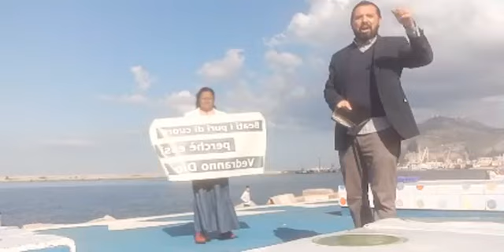🔴PREDICAZIONE BIBLICA al foro italico di Palermo 22/11/2021 🇮🇹 GESÙ VUOLE LIBERARTI DALLE TENEBRE!